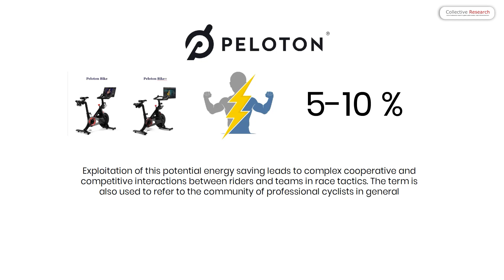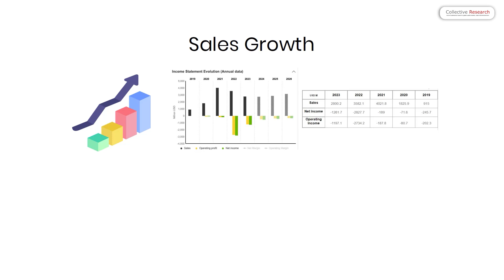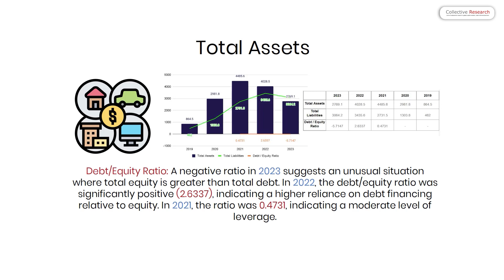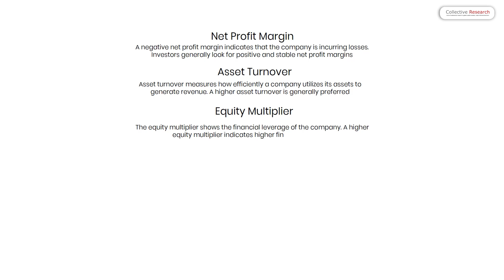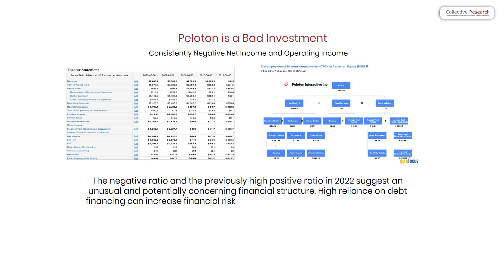Peloton is a bad bad investment $PTON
Get an inside look at Peloton's financial health, from negative profits to debt mysteries and liquidity challenges. This video breaks down the numbers and provides a roadmap for investors navigating through the company's operational hurdles.